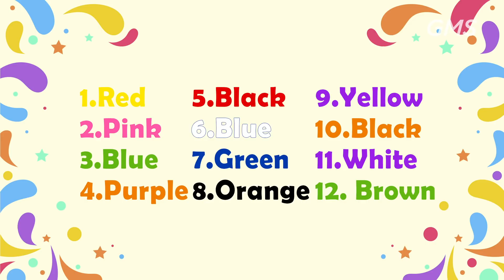Eaglekidz All Stars Service (3-6 Tahun) - 18 April 2021 (Kids Online Service)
Welcome Home